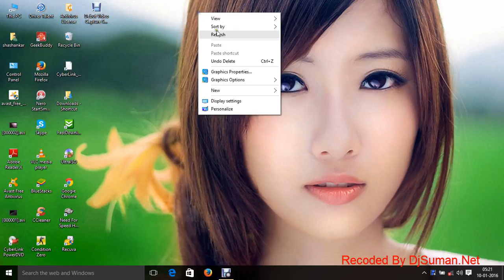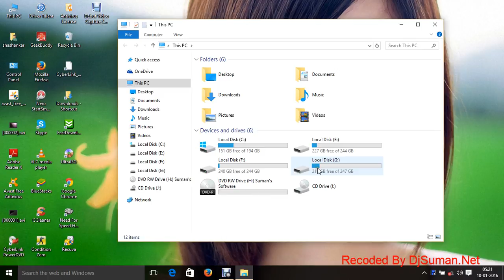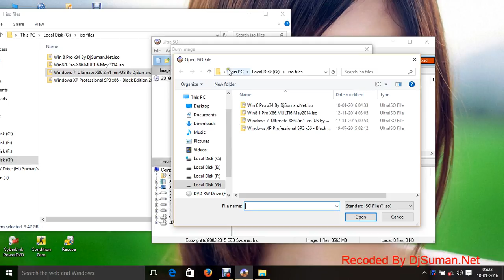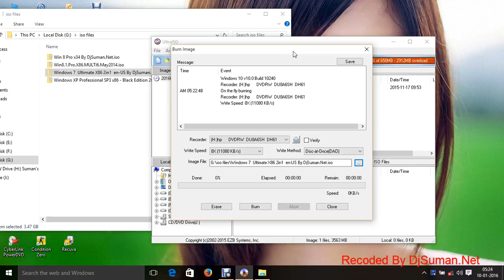How To Make A Bootable Window DvD / Pendrive HD in Hindi |विंडोज की cd और पेण्ड्रीवे कैसे बनाये 2019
This video will help you out to make your own bootable dvd or pendrive .
Requirements -
Rufus/ Ulrta Iso Software
Iso File Of Required windows version